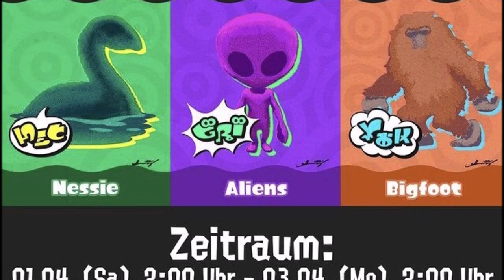Ich bestelle eine Gasmaske! 🤿💦 SPLATOON 3 ⚡👽 Kip Supernova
Coole Udates und erste SPLATFEST Infos.